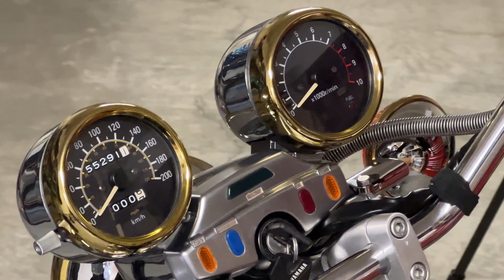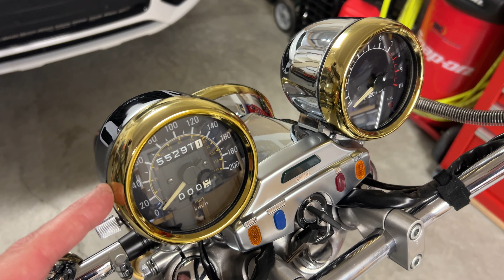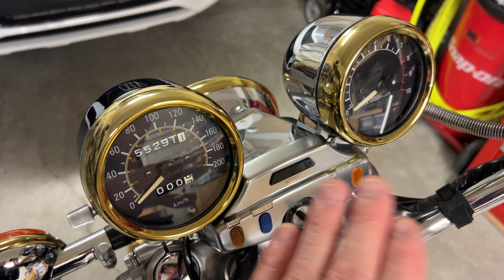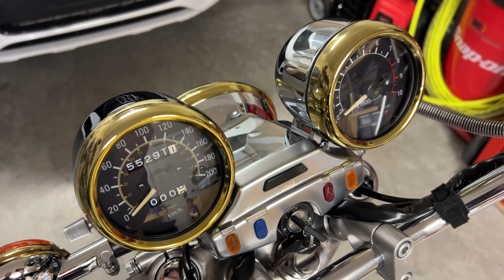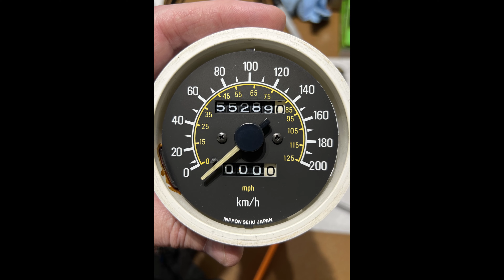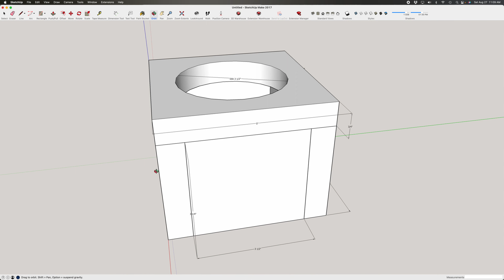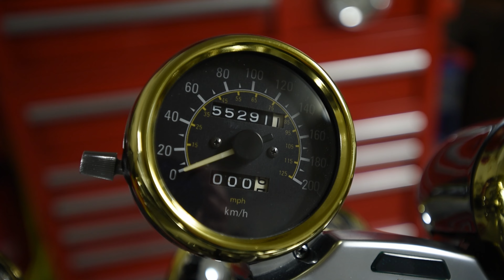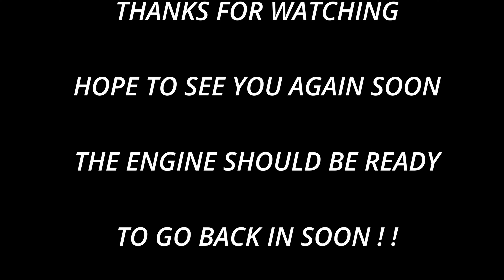Restoring Vintage Motorcycle Gauges - Yamaha Virago 1000 Restoration Video 16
POST EDIT:  I broke both the tach and the speedo as I mentioned below.  As of this edit, the bike is back together and running and I'm pleased to say that both function normally, but it was the tach that I was most concerned with.  By trying to pull the needle off the tach shaft, I pulled the shaft right out of the guts of the tach and the entire assembly came apart.  The very fragile return springs also provide the voltage to the coils.  It's like an old wind up watch spring.  Pretty happy that I was able to repair my damage.

I thought this was going to be easy.  I was so wrong.

The "plan" was to replace the gauge faces that were fading and getting at the inside of the glass to clean everything up and restore the gold  rings.

Yamaha designed these gauges to be somewhat "tamper-proof" in that the brass rings were crimped on and each are sealed pretty tight.  There are plenty of videos that show how to remove the speedo and tach rings to get at the faces.  Then you have to get the needles off the shaft in order to remove the face.  These gauges didn't cooperate whatsoever.

These instruments are not only fragile but over time, many of the plastic parts have become brittle.  I broke both the speedo and the tach getting them apart and spent about 3 days repairing the damage I did to the tach mechanism.

I didn't give up, however, and here they are in all their glory.

0:00 Intro
3:15 Removing the gold rings
5:25 Cleaning the indicator lights
8:45 Replacing the gauge faces
16:00 Reinstalling the gauges on the bike
18:25 Outro

tunetank.com_471_everest_by_alex-makemusic
tunetank.com_905_american-robbery_by_pillowvibes
tunetank.com_1028_space-discovery_by_decibel
tunetank.com_3307_follow-the-wind_by_trendingaudio
tunetank.com_3682_reveal-yourself_by_emsti-tunes
tunetank.com_4058_firefly_by_decibel
tunetank.com_5172_morning-coffee-house_by_isaevilnarmusic
tunetank.com_5635_shine-on-the-waves_by_isaevilnarmusic
tunetank.com_5655_feel-no-gravity_by_absounds
tunetank.com_5689_so-much-fun_by_alexey-anisimov